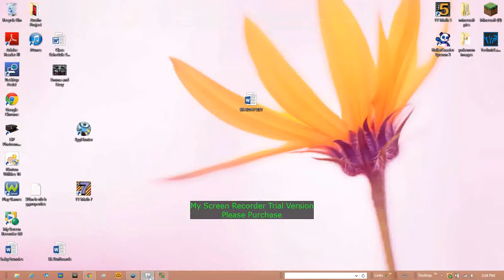Minecraft Pixelmon: SORRY SOMETHING WENT WRONG HD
Sorry my computer crashed at the end :(